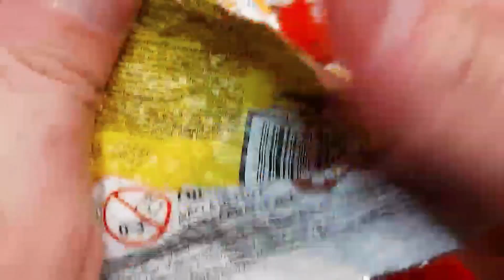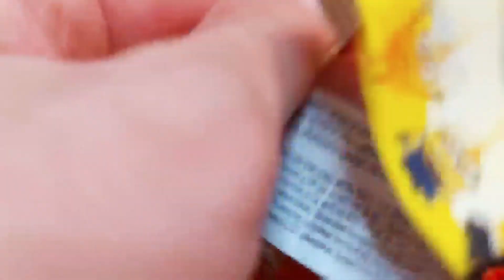Looking Numberblocks, Alphablocks, Alphabet Lore Dinosaur Egg, Whistle, Ice Cream SLIME Coloring Mix